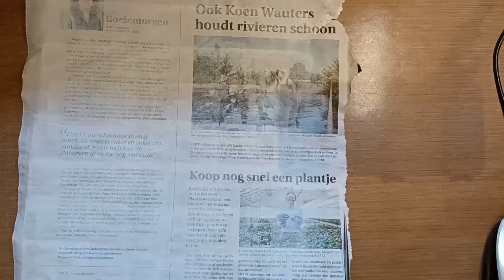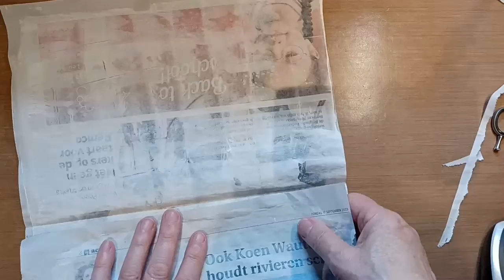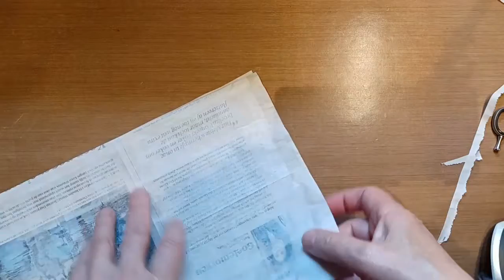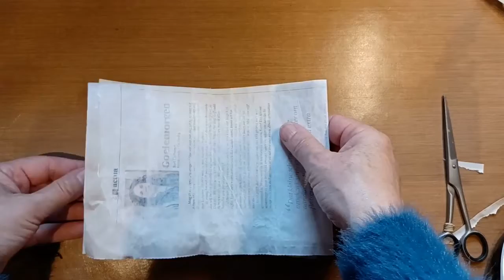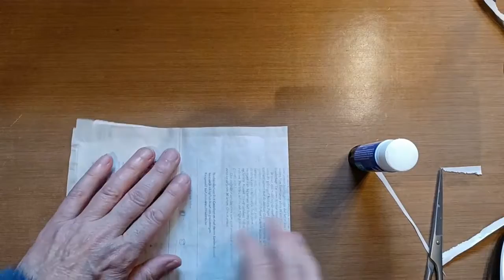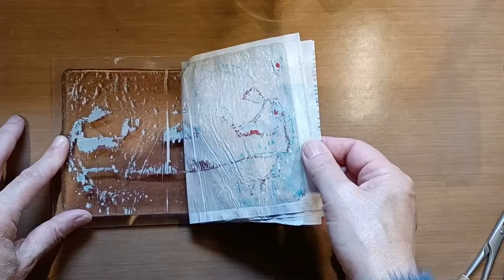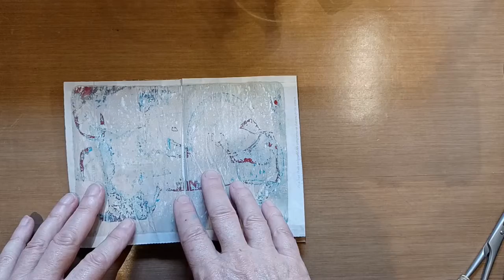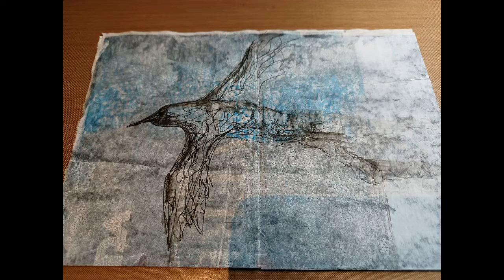161. How to make a journal out of newspaper.(full video)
Just a page out of a newspaper, and go!
Juste une page d'un journal, et c'est parti!